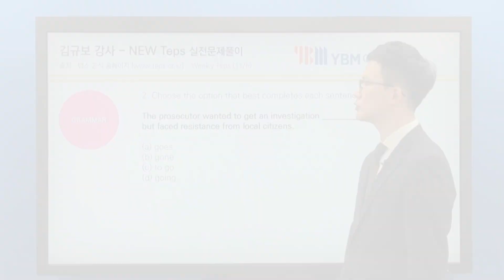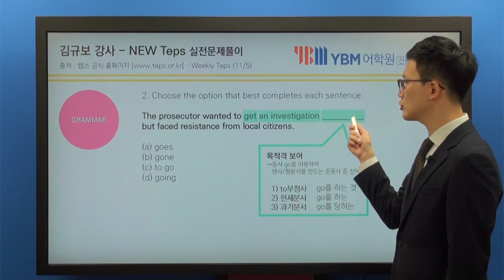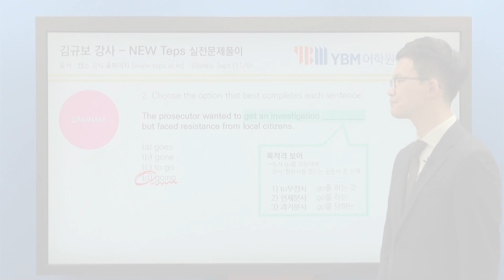[YBM신촌] 텝스공식홈페이지 문제풀이, 신촌YBMteps 문제풀이 대 공개 2탄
NEW TEPS 실전 문제풀이
YBM어학원 신촌센터 김규보쌤의 뉴텝스 실전 문제풀이 영상입니다.
텝스 공식 홈페이지에 게재되어있는 문제를 풀어봅시다.